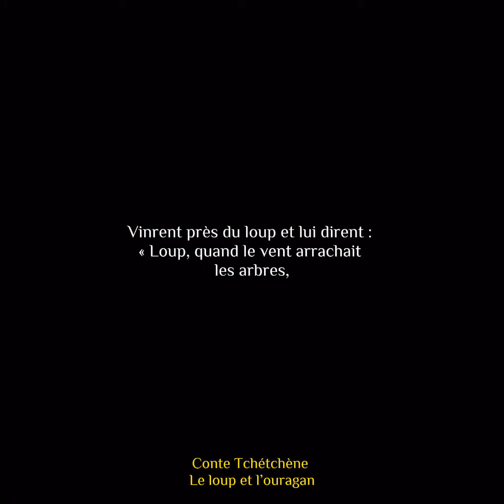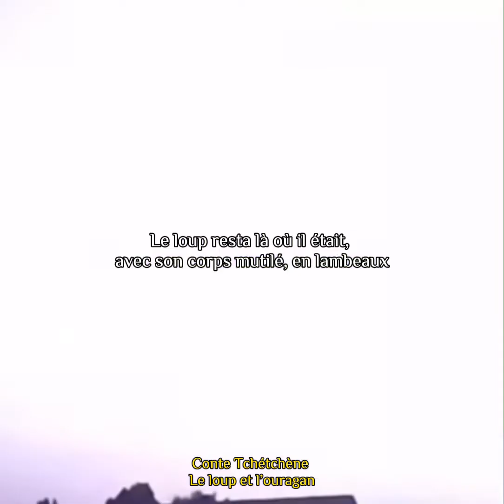Contes tchétchènes : Le loup et l’ouragan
Conte pris du livre « Contes Tchétchènes » de Bernard Outtier

Présentation de l’éditeur :

Transmis oralement pendant des siècles puis recueillis au XIXe siècle par des ethnographes russes, les trente-six contes que comporte ce volume ont été sélectionnés et traduits à partir d’ouvrages russes et tchétchènes. L’un des fleurons de la littérature orale, les contes – et plus particulièrement ces Contes tchétchènes – fournissent une vision totale du monde ; ils se doivent, en effet, de donner des réponses aux grandes interrogations : qui a créé notre univers, les astres du ciel ? Quelles forces président aux morts ou bien au temps, à l’agriculture ou encore à la chasse ? Poésie et merveilleux sont au rendez-vous, comme il convient afin que ces enseignements se gravent dans les esprits. Pour le sage, le monde entier est comme sa patrie, dit un proverbe tchétchène.

Les Tchétchènes ont vu passer au cours de leur histoire de nombreux peuples : Iraniens, Turcs, Arabes, Mongols, Russes, auxquels ils ont emprunté certains récits, qu’ils ont réinterprétés selon leur culture propre. Ainsi le conte intitulé Le narte Peharmat et le vol du feu, très prométhéen, est devenu un exemple d’endurance et de dévouement au bien commun, deux valeurs exaltées dans la communauté tchétchène : la rude vie des montagnards exige courage, résistance, fidélité, intelligence et ruse pour arriver à triompher de plus puissants ou plus nombreux que soi, et pouvoir ainsi se perpétuer. Remplis de créatures extraordinaires (géants, nymphes des bois), ces contes témoignent d’une imagination, d’une gaieté et d’un amour de la liberté qui ont fait dire aux officiers russes cherchant à conquérir la Tchétchénie au XIXe siècle que les Tchétchènes étaient les Français du Caucase.

Ces traductions permettront sans doute, aux enfants comme aux adultes, de percevoir la richesse de la culture et des traditions tchétchènes, et de mieux comprendre l’amour de la patrie et l’amour de la liberté qui continuent d’animer aujourd’hui comme hier ces fiers montagnards. Fierté, sens de l’honneur : telle est l’image idéale que nous renvoie le miroir de ces contes.